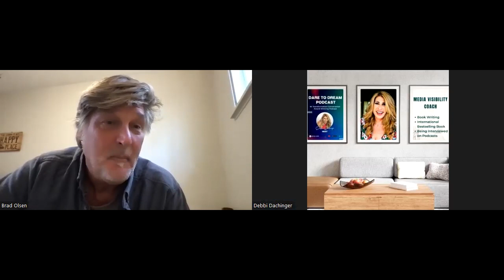BRAD OLSEN: Lost Technology, Forgotten Civilizations, Megalithic Sites, and UFOs | Debbi Dachinger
Tickets to the L.A. CONSCIOUS LIFE Expo to hear Brad speak
Highlights:
1) Who built the highest concentration of megalithic sites?
2) Secret agendas on our planet, and how we can escape their confines?
3) A 26-day expedition through the frozen land of Antarctica
4) Updates on the Secret Space Program?
5) New UFO Intel on a Fake Alien Invasion

My guest Brad Olsen is a captivating author and speaker, renowned for his ten books, including the acclaimed Esoteric Series: "Modern Esoteric," "Future Esoteric," and the latest release, "Beyond Esoteric." With awards in writing, publishing, and event production, Brad's enlightening talks have graced major platforms like Contact in the Desert, Conscious Life Expo, and Mt. Shasta Summer Conference. He's been featured on numerous radio and TV programs, including Coast to Coast, Ancient Aliens, and America Unearthed. With a passion for exploration, Brad has voyaged to all seven continents, even reaching Antarctica by sailboat. He's also a co-founder of San Francisco's How Weird Street Faire. Alongside his esoteric writing, he pioneers alternative journalism, public speaking, illustration, and photography.

WELCOME to the award-winning DARE TO DREAM Podcast! Your #1 transformation conversation.

Send it to someone you know will enjoy the content.

"Dare to Dream" podcast, with host, Debbi Dachinger, offers cutting-edge conversation on metaphysics, quantum creating, channeling, healing, UFO's, paranormal and extraterrestrials. For 15+ years Debbi hosts this award-winning podcast.

Debbi is a Book Writing coach, so you pen and publish an engaging book. Her company launches your book to a guaranteed international bestselling status & it’s fully-done-for-the-author, plus she is the best coach for how to be Interviewed on podcast shows for big results.